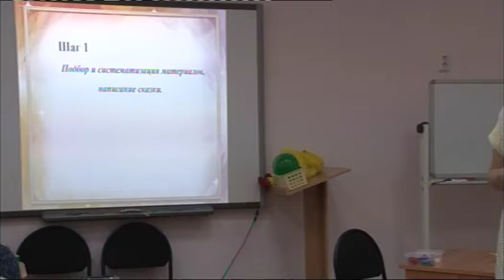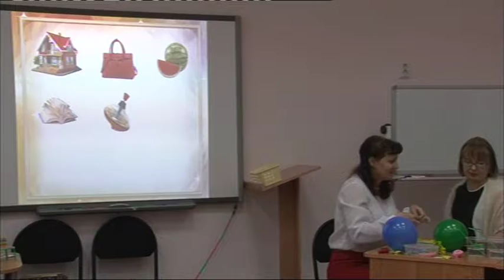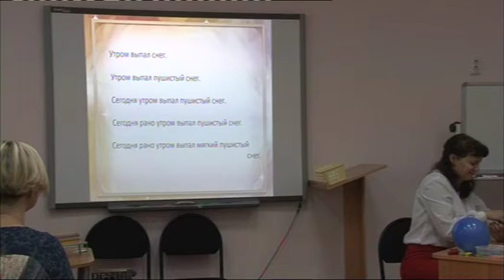Мастер-класс. Смирнова Светлана Анатольевна.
Мастер-класс. Смирнова Светлана Анатольевна,учитель-логопед МАДОУ №39